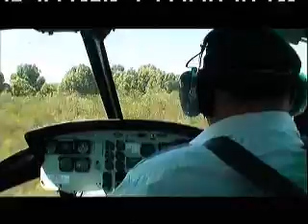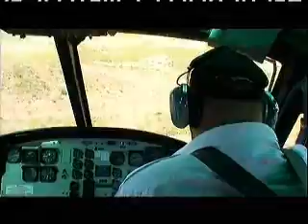Karma Lounge on RTL [GER] - Part 1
Karma Lounge features on RTL!